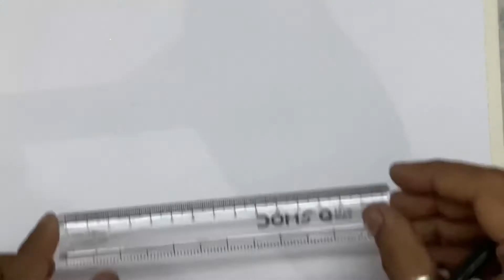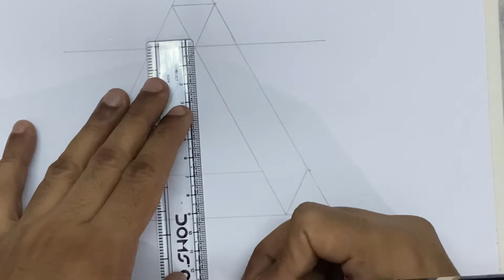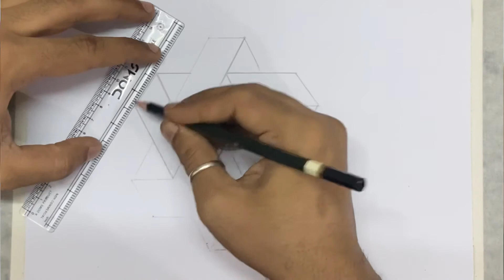Geometric Pattern| 3D Drawing| 3D Art| How To Draw| Oil Pastel Drawing| Water Colour Art